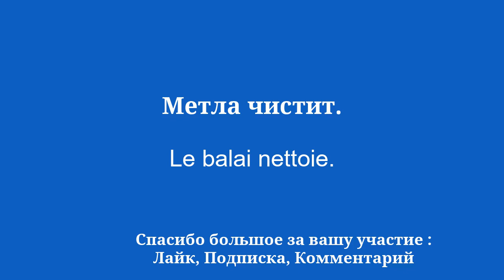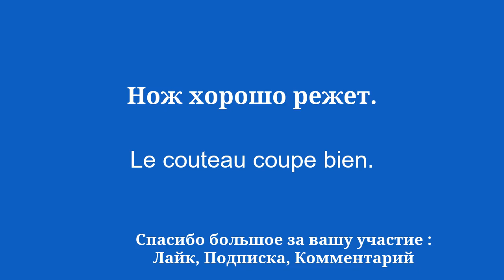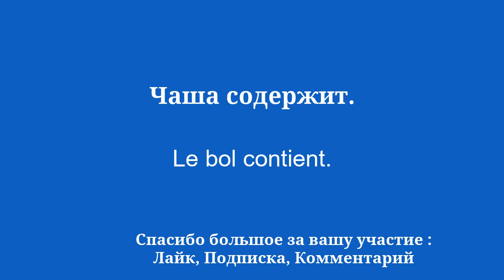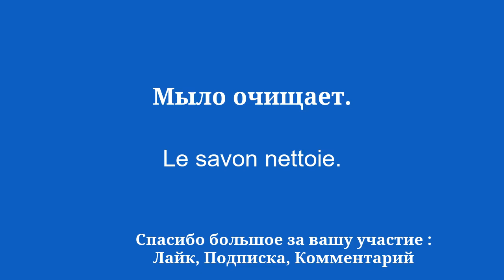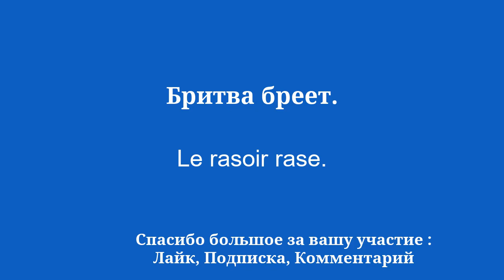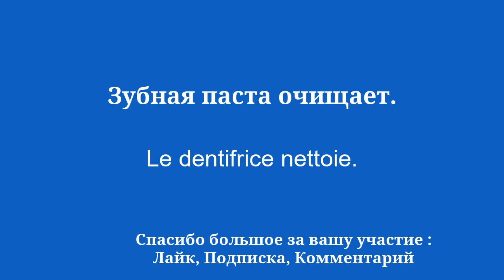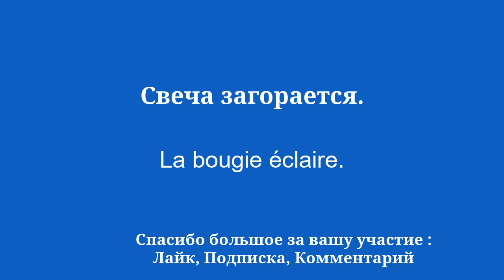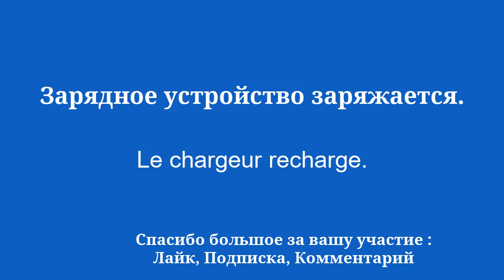Свободно говорите по-французски, знакомясь с предметами повседневного обихода.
Добро пожаловать на мой канал YouTube, посвященный изучению французского языка для начинающих! В этой серии видеороликов я познакомлю вас с простыми фразами, которые помогут вам научиться легко и быстро. Если вы хотите поехать за границу, пообщаться с носителями английского языка или просто улучшить свой уровень владения французским языком, эти фразы позволят вам постепенно развивать свой словарный запас и грамматику. Благодаря моим четким объяснениям и моим практическим примерам вы научитесь использовать предложения в реальном контексте и легко их запоминать.